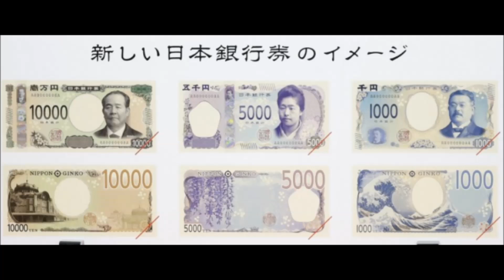中央廣播電臺190506早安臺灣 新版日圓紙鈔上的人物，你認得幾個？為什麼他們可以被選上？專訪資深媒體人、專欄作家福澤喬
早安筆記本-你皮夾裡的外幣，通常是哪一種？泰銖、日圓或是美金？迎接「令和」新年代，日圓紙鈔改版了！新舊人物各是何方神聖，你知道嗎？為什麼日圓紙鈔上的人物都不是政治人物？但除了對社會、人文有貢獻之外，被選擇為紙鈔上的人物，又必須具備哪些條件？原來在考量成就、性別平等之外，這些歷史人物是否留下清晰頭像、是否有大量頭髮、甚至皺紋，都是重要的線索。專訪資深媒體人、專欄作家福澤喬，談日圓紙鈔改版，日本政府選擇紙鈔人物的重要理由。